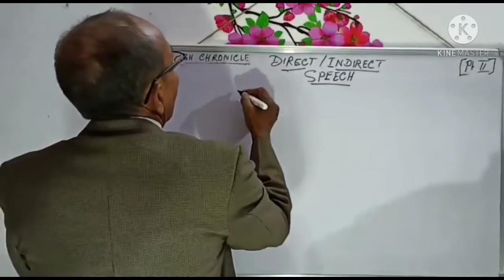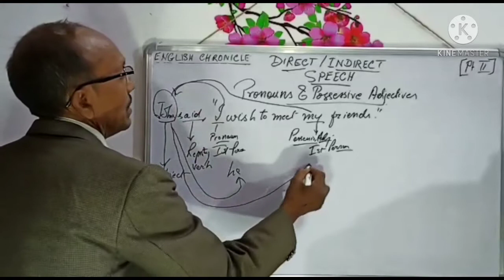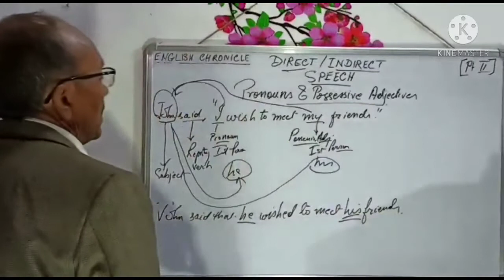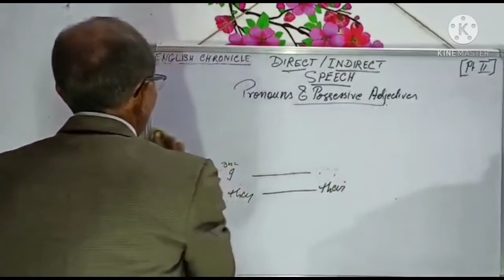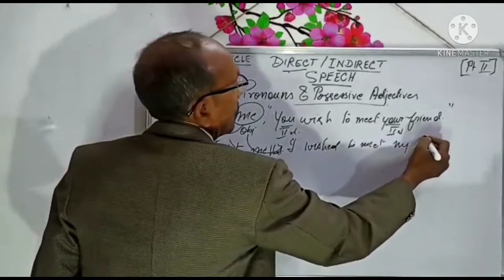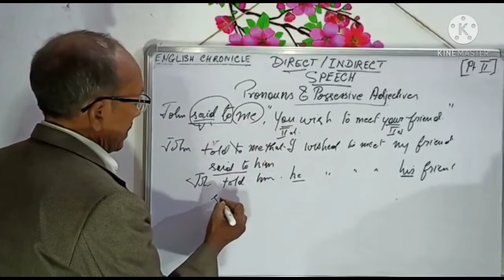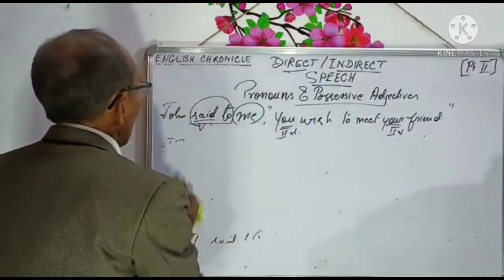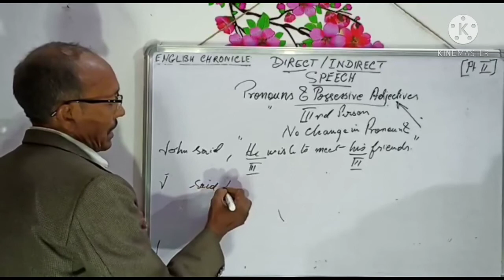Easy funda to remember INDIRECT speech & be better